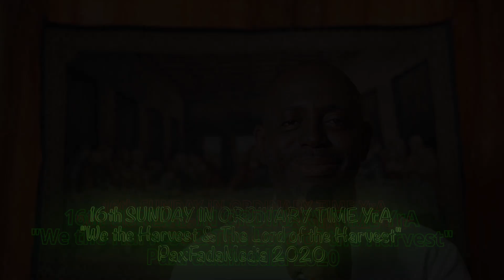16th SUNDAY IN ORDINARY TIME YrA We the Harvest & The Lord of the Harvest Fr Pax Jey Sharwan VC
Virtue is the way by which we the Harvest relate with Our God,  the Lord of the Harvest.